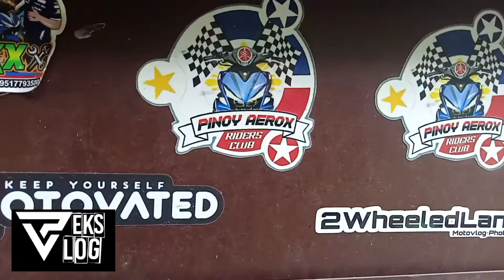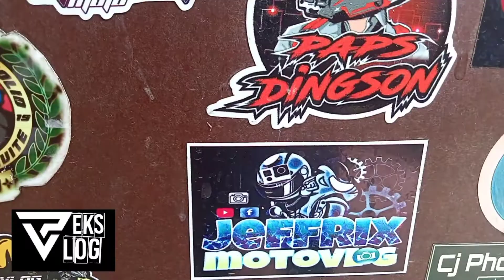KAYBIANG TUNNEL Road trip Update Month of JUNE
ROAD TRIP KAYBIANG TUNNEL